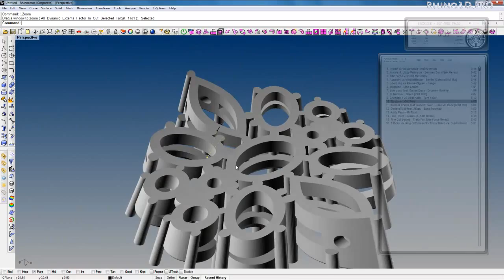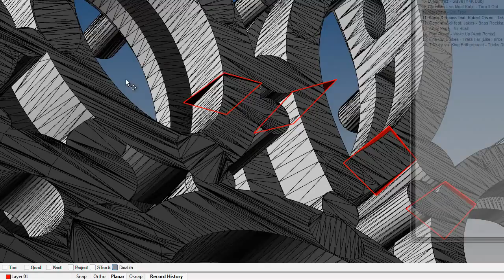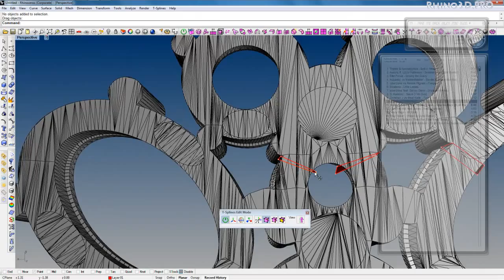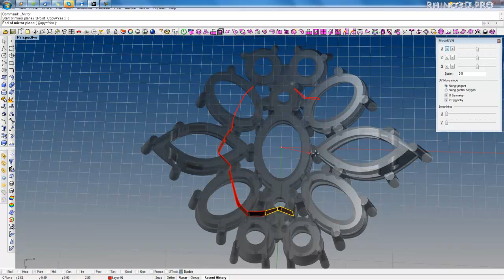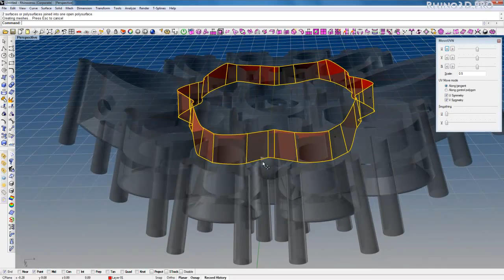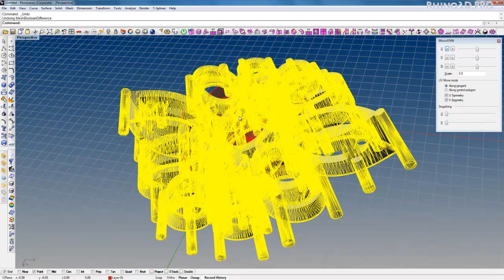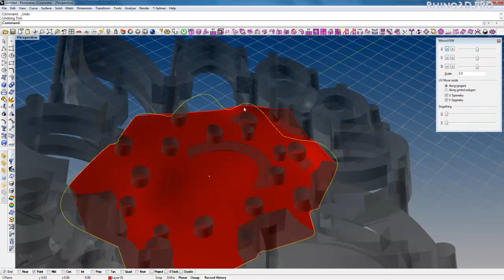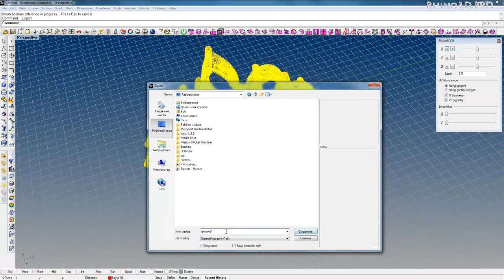bracelet mesh edit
Tried to optimize STL file from another 3D-modeller to reduce printing time (and to improve further production).. Did my best in a short time.